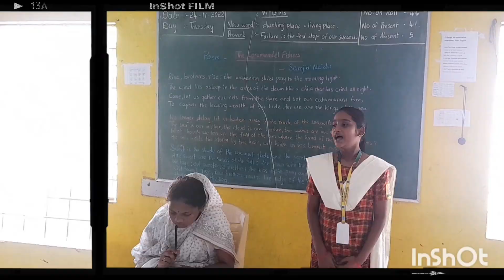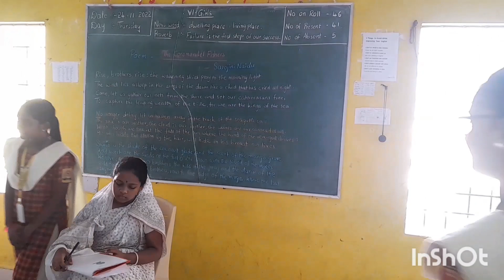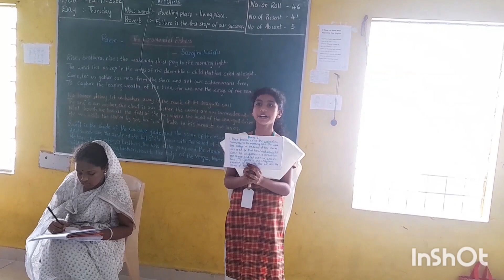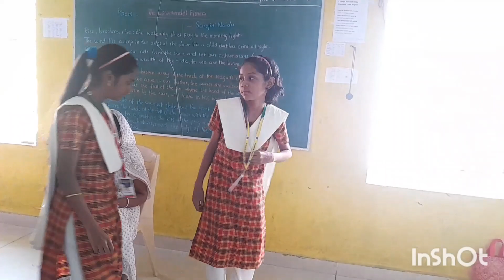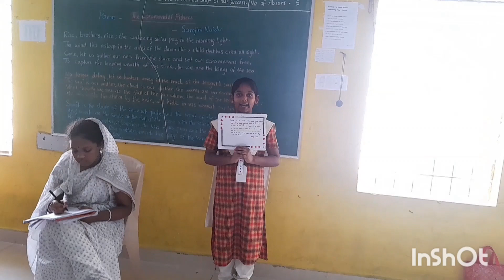Poem: 'The Coromandel Fishers ' || recited by Class VI students.